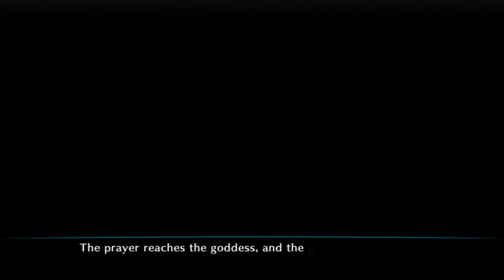Dragon's Crown - Let's Play - Part 2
This is our second foray into the wonderful, boobtastic adventure of Dragon's Crown.